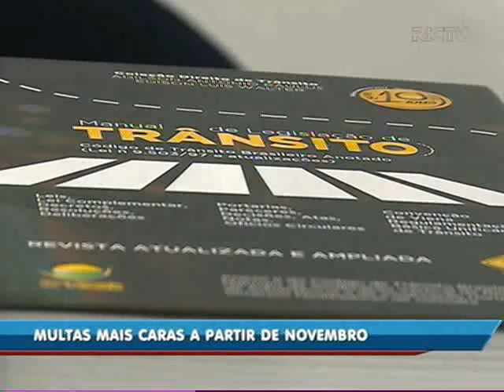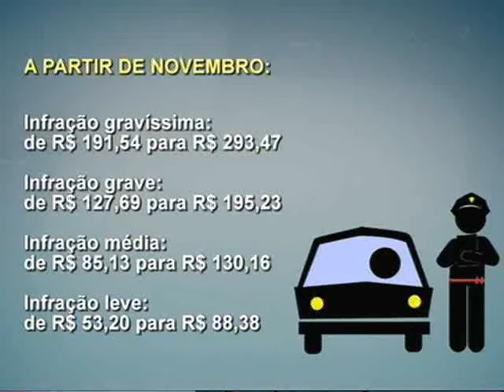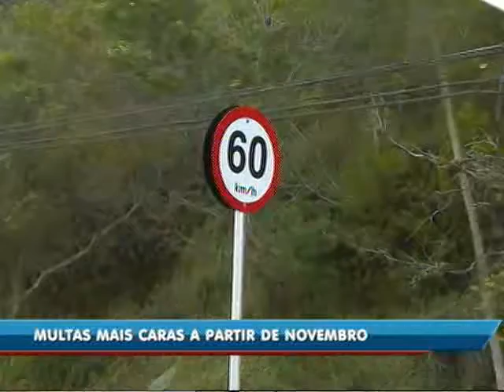Multas de trânsito vão ficar mais caras a partir de novembro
A partir de novembro, multas por infrações de trânsito vão ficar mais caras. O reajuste varia entre 53% e 66%. O Código Brasileiro de Trânsito vai sofrer algumas alterações também, entre elas, multa específica para quem usar o celular ao volante e para quem se recusar a fazer o teste do bafômetro.